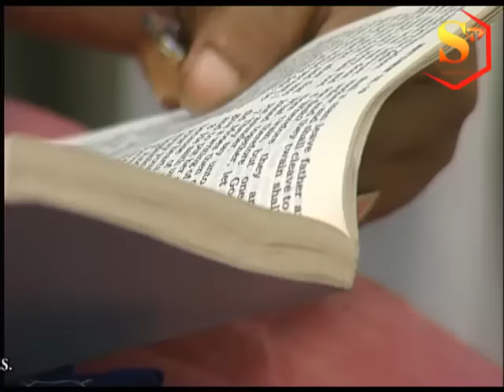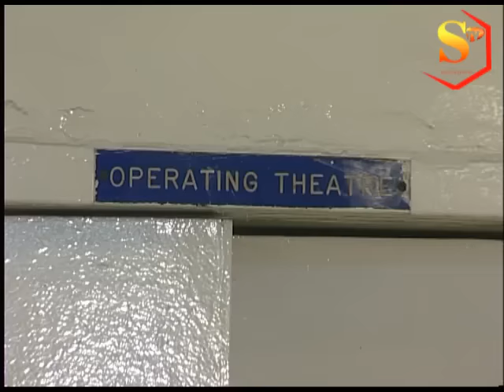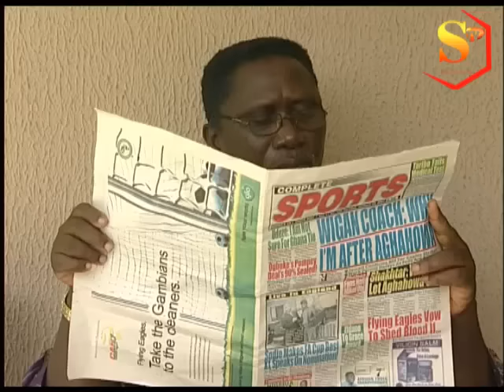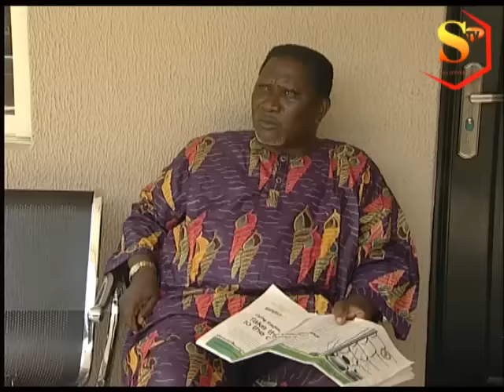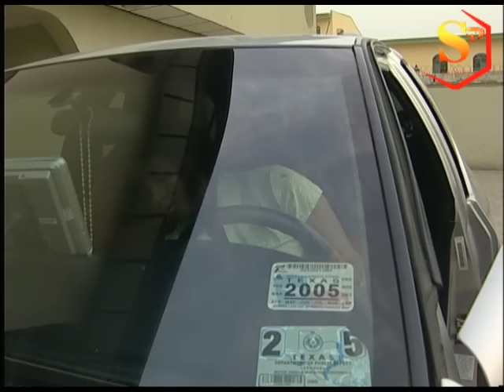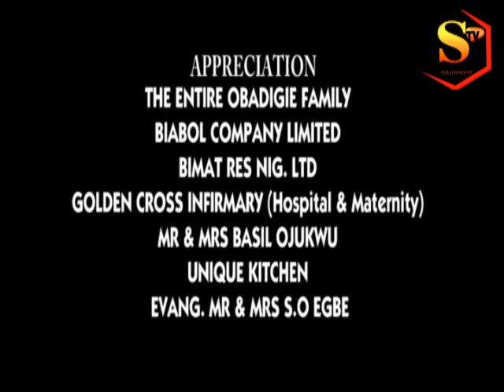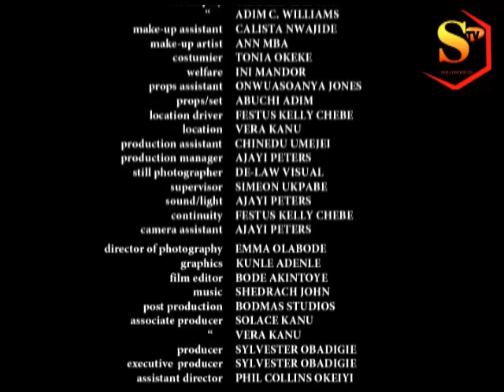WOMAN UNDER PRESSURE (Omotola Jalade) Latest Blockbuster Movie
Watch WOMAN UNDER PRESSURE Full Movie For Your Pleasure And Satisfaction.

STARRING: Omotola Jalade Ekehinde
                     Eucharia Anunobi
                     Tony Umez

Produced/Executive Produced by Sylvester Obadigie